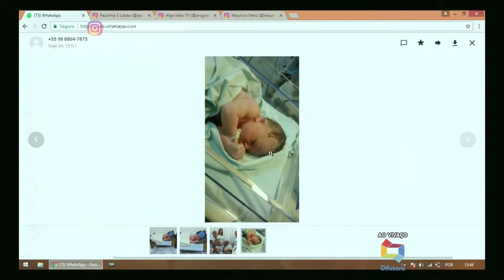CHIBÉ VOVÔ 27/01/2018